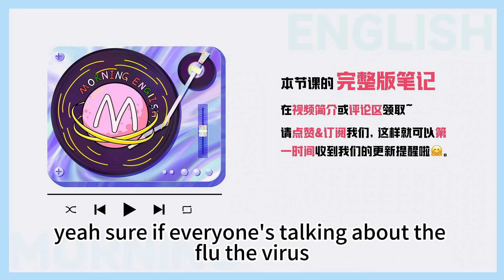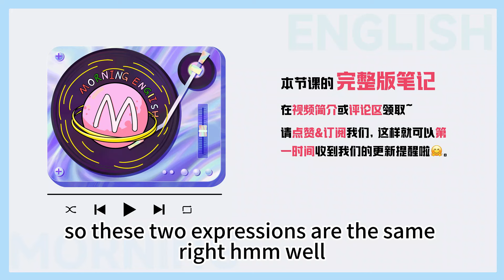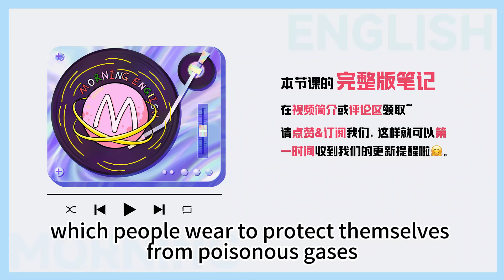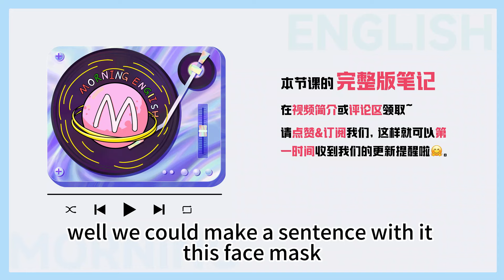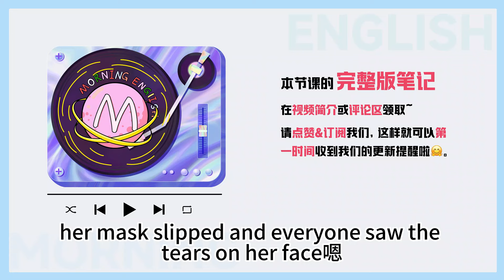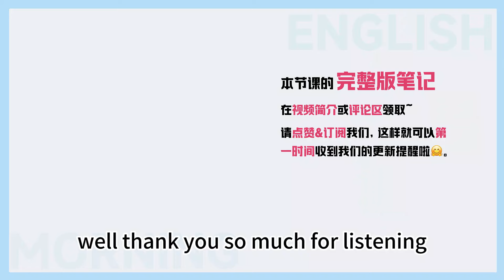「醫用口罩」英文不是 medical mask！